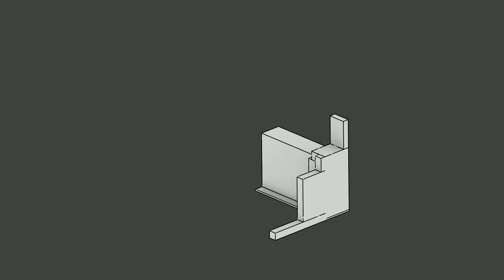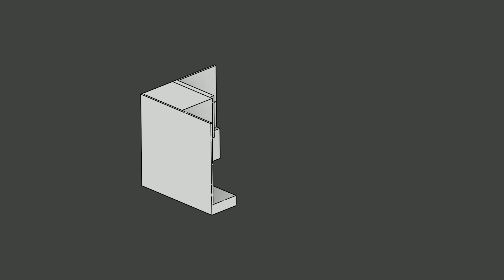DEMO / SV Boolean Combo Magic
A quick setup using Sverchok Add-On nested Boolean Operation in Blender to generate this 500 shapes.

10 Box Mesh randomly generated and repositioned each frame, and mashed up together using Boolean Combo.